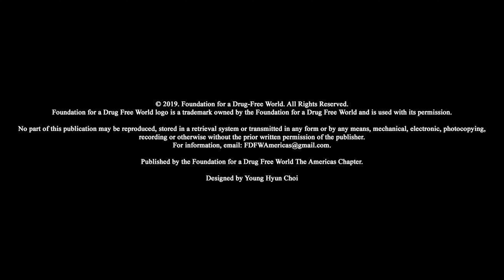Nicholas Palmeri - Assistant Special Agent DEA - 12th Annual Drug Free Hero Awards Gala Speech